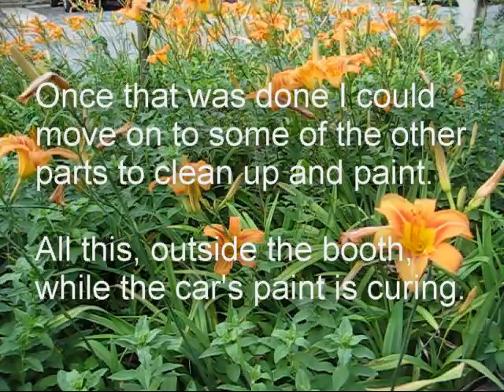62 Fairlane Misc Repairs And Paint Parts (Odds And Ends)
The odds and ends. These are the parts I was saving to do while the paint is curing... I am sure I forgot something. But hopefully, I will discover them before we start putting the car back together.